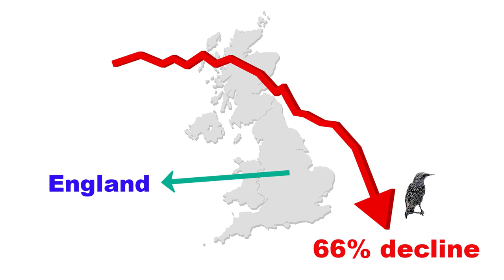Starling Explosion in the USA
In 1890, in the New York city there was an ornithologist named Eugene Schieffelin.  He vowed to introduce many bird species to the USA that William Shakespeare mentioned in his work.
One hundred European starlings were imported from England.  These starlings were in cages.  The Starlings were taken to the Central Park of the New York city.  Ceremonial songs were sung, and these starlings were released.  The European Starling population took off from there.   Now they are commonly found in the USA, Canada, and Mexico.  In more than hundred years European starlings have become one of the ten most common bird species in the USA.  There are more than two hundred million European Starling descendants from the original 100 birds.

Timestamp

0:00 – Intro
0.15 – Eugene Schieffelin introduces 100 starlings in the USA
0.55 – Starling population takes off
1:20 – Starlings in Bakersfield
1:59 – Starling Murmuration
2:55 – Generalist Starlings
3:15 – Starlings as pest species
3:47 – Starlings hitting airplanes
4:06 – Starlings as Introduced species
4:29 – Starlings as nest stealers
4:52 – Declining starling population in England
5:10 – Exploding Starling population in the USA

They gather in large numbers and perform starling murmuration.  The murmuration are flights that help starlings protect against predators.  It is also described that they help in communication within the flock.

The main reason behind starlings’ success in this country is that it is a generalist species.   Starlings are omnivore.  They feed on grains, seeds, roots, berries, and fruits.    They also feed on insects, other invertebrates, and garbage.

Starlings in the USA have gained a notorious pest status.  Their damage to grapes, berries, figs and cherries range in hundreds of millions of dollars each year.

Ranchers find these birds in their feed lots waiting to steal the grains from the cattle.  A flock of 1000 birds would eat 1.5 tons of cattle feed costing ranchers’ loss of money.
In 1960, a Lockheed airplane was struck with a flock of starlings on takeoff and crashed, resulting in sixty-two human fatalities and 9 injuries.  Being the most common bird, starlings are the main bird striking airplanes in the USA.

Introduced species reduce the biodiversity in the new land because they do not have any natural predators.  They also compete for resources with the native species.  The native species usually lose the battle and become endangered or extinct.

In the USA, European starlings are cavity nesters. They look for protected holes in tree trunks, to nest and raise chicks.  They steal the cavities of other birds and chase them out.   This type of nest stealing affects Woodpeckers, bluebirds and sapsuckers.